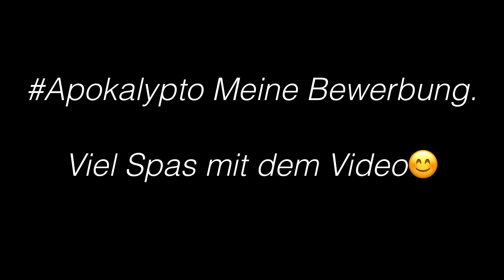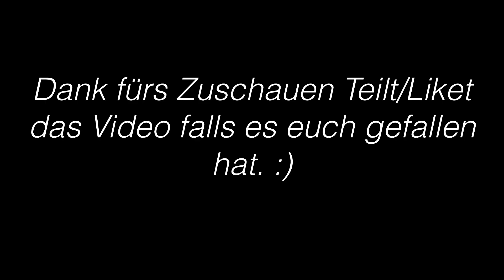Apokalypto Schaffe ich es in den Apokalypto-Clan? 100er Präzision 😨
[Sorry für die Qualität aber hab mit der Ps4 aufgenommen da ich keine Elgato habe. Muss mir eine Bessorgen]😢
Hey Leute heute Bewerbe ich mich mit diesem Video offiziell für den Apokalypto Clan. Ich hoffe natürlich das ich genommen werde, würde mich wie alle anderen sehr freuen. :)
Infos über mich:
Flo 15 werde im März 16
Kosovo/Albaner
Hobbys: Zocken😍

(Damit keine Missverständnisse zustande kommen der Acc ist von meinem Bruder und ich zocke halt drauf weil dort alle meine skins sind. :)